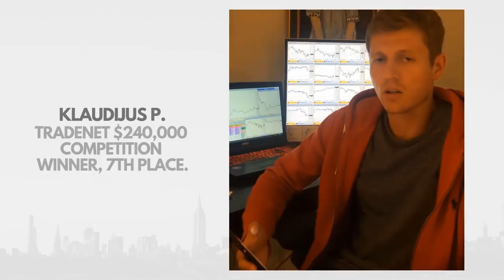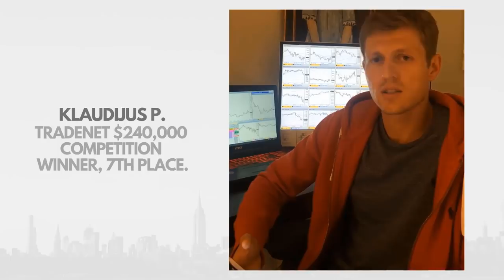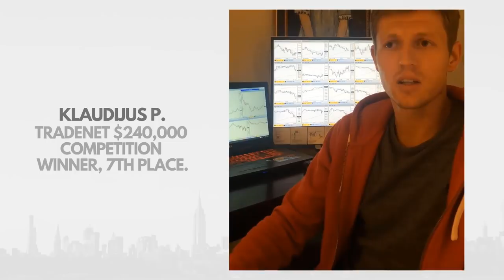Trader's Mindset Interview: Klaudijus P. (7th Place) w/ Analyst Scott Malatesta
Congratulations Klaudijus! Our Season One, 7th Place, Tradenet $240,000 Competition Winner!

🥇 1st Place Prize: Our $9,000 Pro Package & access to trade a $240k Funded Account!
🥈 2nd - 3rd Place Prize: Our $6,000 Expert Package & access to trade a $160k Funded Account.
🥉 3rd - 5th Place Prize: Our $3,000 Student Package & access to trade a $80k Funded Account.
🏅 6th - 10th Place Prize: Our $500 Intro Package & access to trade a $14k Funded Account.